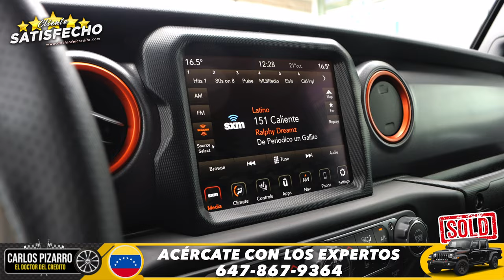Cliente Satisfecho - 2023 Jeep Gladiator Mojave - Doctor del Credito Toronto Canada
Ven por tu 2️⃣0️⃣2️⃣3️⃣ Jeep Gladiator Mojave 🛻

𝑪𝑳𝑰𝑬𝑵𝑻𝑬𝑺 𝑺𝑨𝑻𝑰𝑺𝑭𝑬𝑪𝑯𝑶𝑺! 💯🇻🇪📍🇨🇦

!Muchas gracias por su confianza!

Jeep Gladiator Mojave 🛻😎

La satisfacción de saber qué ayudamos a las familias latinas en Canadá no tiene precio. Ver la cara de mis clientes y ahora amigos con una sonrisa me llena de felicidad. Me da mucho gusto que cada vez podamos ayudar a más y más personas de la comunidad latina a adquirir sus vehículos en este hermoso país.

Le agradezco mucho todos mis clientes por confiar en nosotros 🙏🏻.